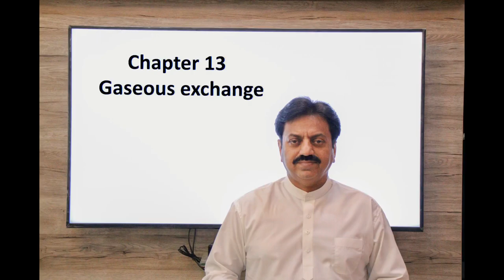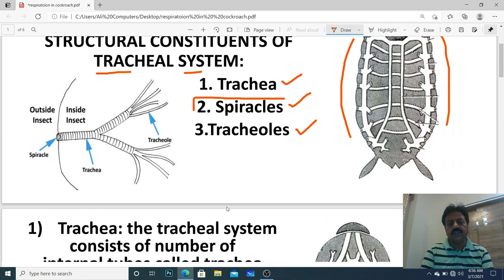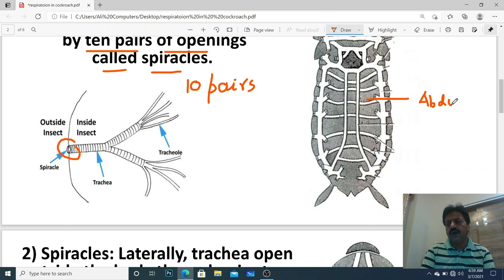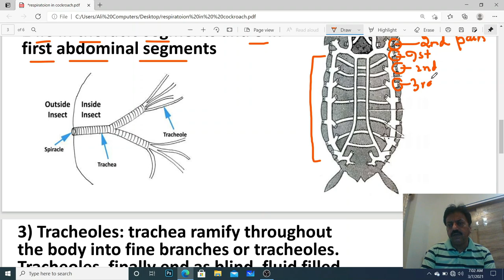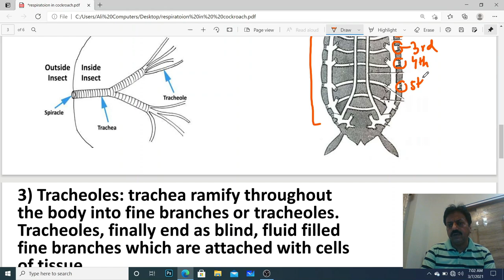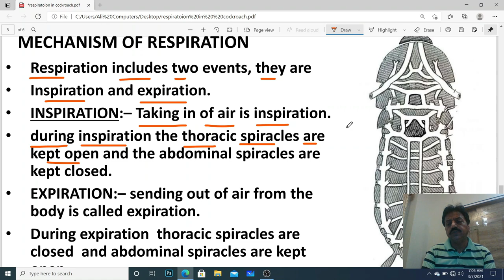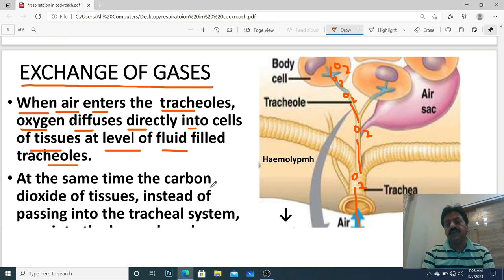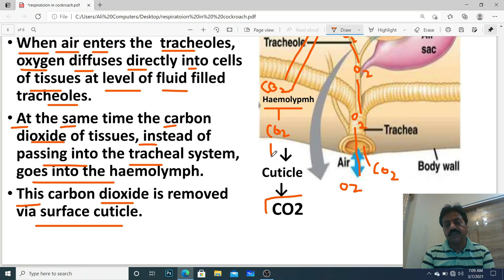Respiratory organs of Cockroach (In Urdu) / First Year / Chapter 13 / Part 7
─ Respiratory organs of Cockroach
─ Cockroach has evolved a special type of invaginated respiratory system called Tracheal system.
─ Structural components of tracheal system are 1. Trachea  2. Spiracles 3.Tracheoles